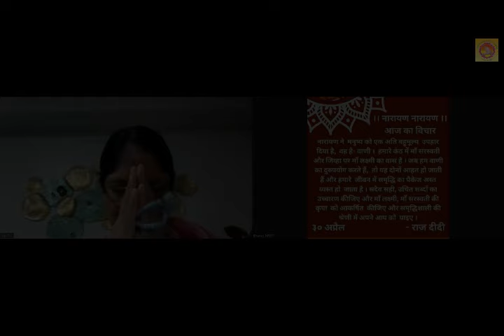आज का विचार 30 विचार 2024